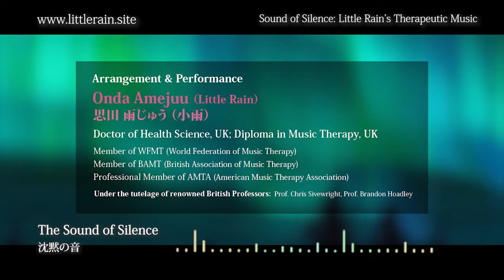Sound of Silence I Trailer 【Little Rain's Therapeutic Music】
Sway along to the melody with Little Rain...
Listen quietly to the nostalgia in the breeze...
Remembering the good times spent together,
I started to miss your embrace...
One classic tune after another...
each one an enchanting melody to the heart...

Arrangement & Performance: Little Rain
✨Therapeutic Musician
✨Doctor of Health Science, UK
✨Diploma in Music Therapy, UK

✨Member of WFMT (World Federation of Music Therapy)
✨Member of BAMT (British Association of Music Therapy)
✨Professional Member of AMTA (American Music Therapy Association)

Under the tutelage of renowned British Professors:
Prof. Chris Sivewright
Prof. Brandon Hoadley

• This sweet and warm album was recorded by musician Little Rain, who was presented many times with the “Excellent Performance Technique Award” and “Excellent Arrangement Award” by Japan’s renowned senior music examiner.

• Little Rain has been a favorite among music fans for many years, and is an arranger and performer of therapeutic music with her own unique style and exceptional creativity.

• She has been recognized by and won the praise of government agencies, businesses, record labels, and artist managers in Australia, Canada, the United States, the United Kingdom, Taiwan, China, South Africa, Korea, Hong Kong, Singapore, Indonesia, Malaysia, Japan, etc. She has also been invited to national royal banquets, live performances and signing contracts, and has even performed her distinctive musical works, including musicals, in a number of countries. Her albums have taken the top spot on various best-selling charts and have been certified platinum twice. She was signed to an Australian music label seven years ago as a musician and singer, and is now a Warner Records artist. She has now immigrated to Australia and started to prepare for her therapeutic concert tours.

• Over the years, countless people have witnessed the healing of their bodies and minds as a result of her music.

❣️To thank all of her fans for their support and love over the years, Little Rain has decided to present her newest music therapy album and donate all proceeds to the cause of fighting cancer. Hopefully fans will continue the support and encouragement, so that love can be delivered to cancer patients through everyone’s efforts. It is our wish that health, joy and peace abound always.